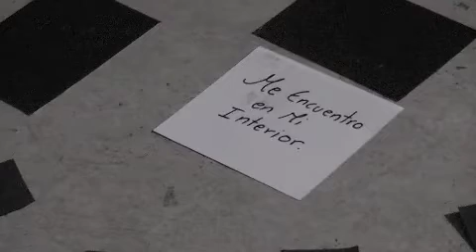performance blasé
Performance que explora la relación entre el hombre y la ciudad que habita, la sobreestimulacion que recibe y como poco a poco se va interiorizando, este fenomeno es llamado por george simmel como Blasé, en este trabajo se recogen propagandas impresas que inundan la ciudad de buenos aires y con ellos se realiza esta propuesta.
fué presentada en la casa de la lectura, festival de performance arte al cubo, Buenos Aires, Argentina 2012